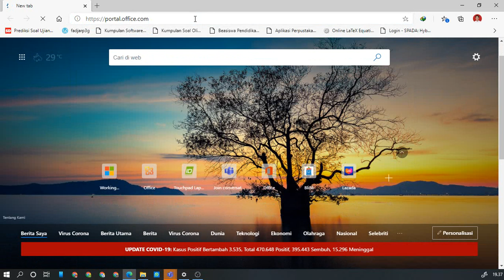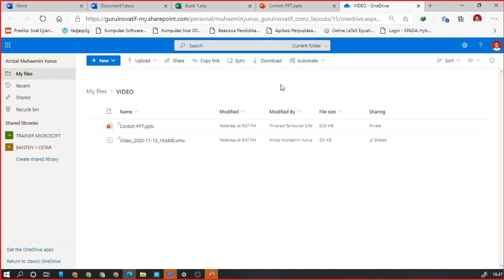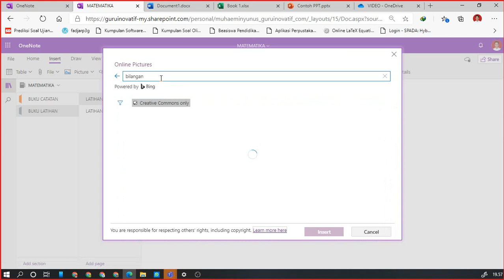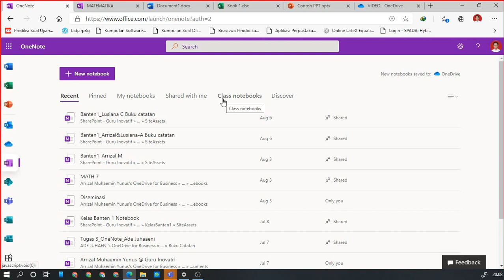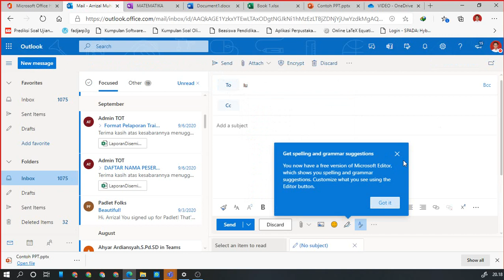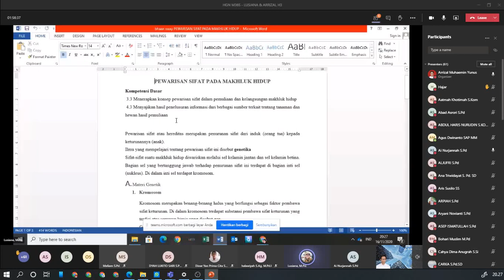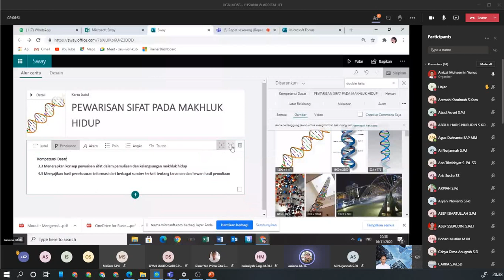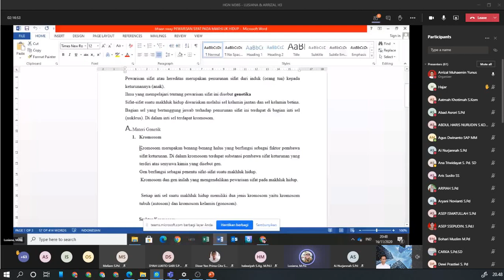HGN M365 - LUSIANA & ARRIZAL H3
Pelatihan Microsoft 365
Dalam Rangka Hari Guru Nasional

Office Online, OneNote & SWAY
16 November 2020